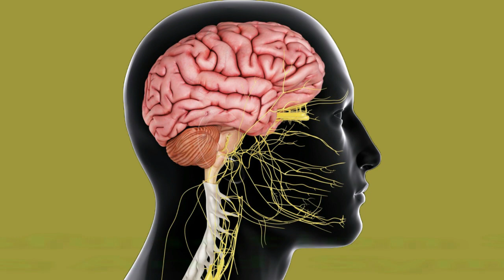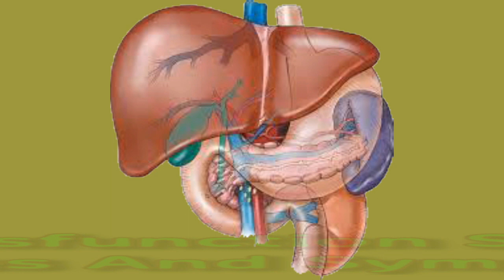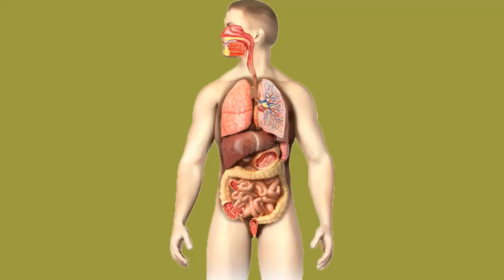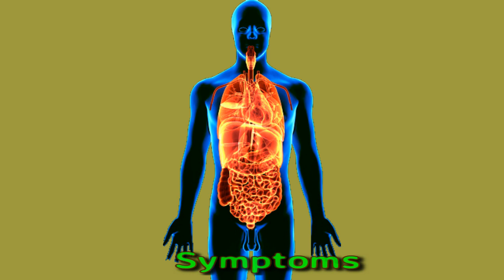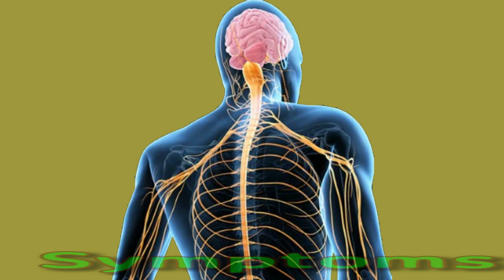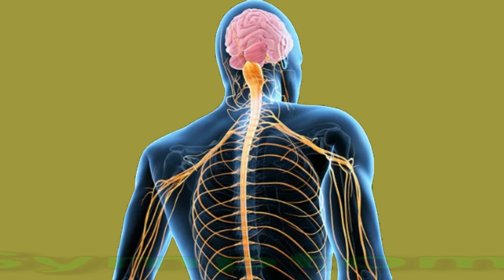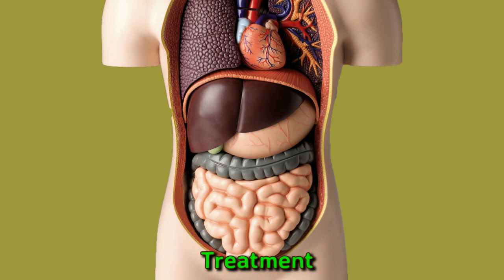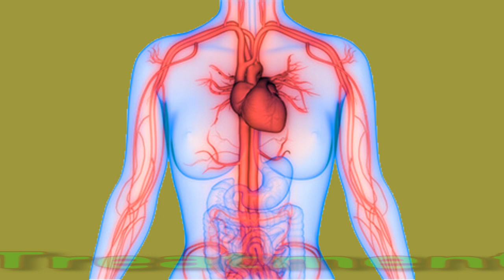Multiple Organ Dysfunction Syndrome (MODS): Causes And Symptoms